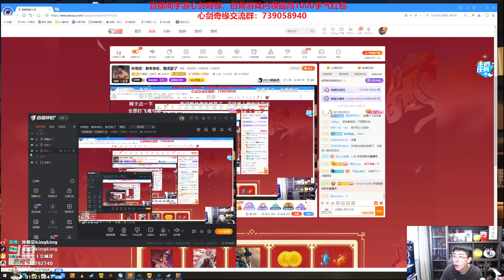【猴哥】蘭林漢悟空：鵝鵝鴨 狼人殺主播互動 Goose Goose Duck（20230125P1）